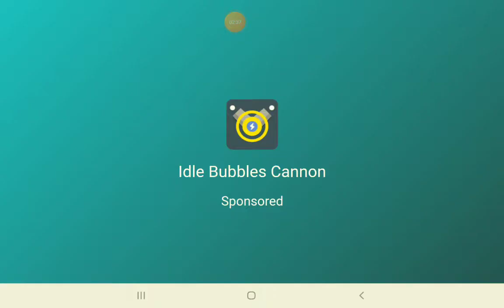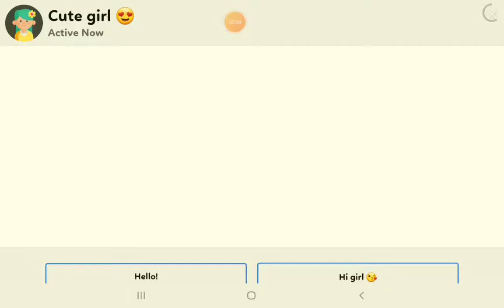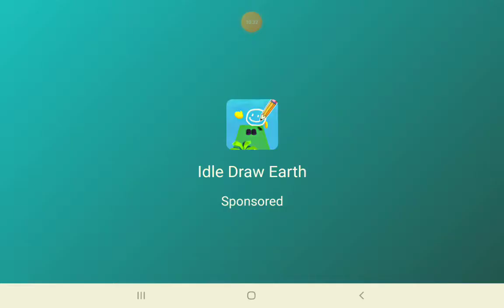Universal destruction part 1